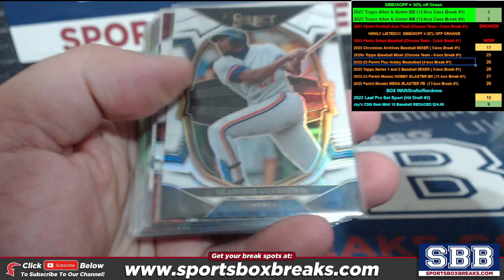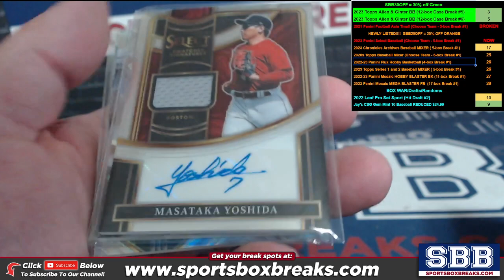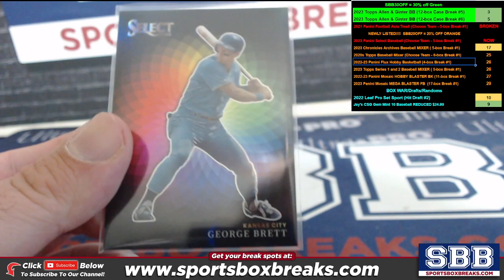2023 Panini Select Baseball (Choose Team - 5-box Break #1) HIT RECAP